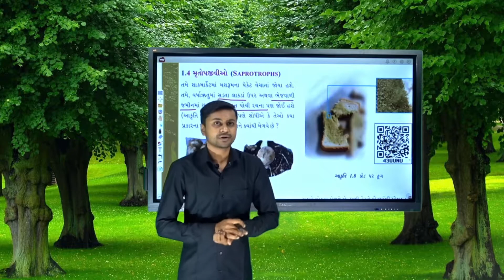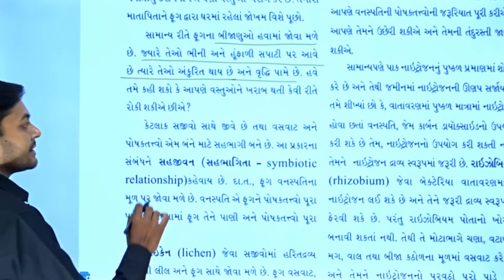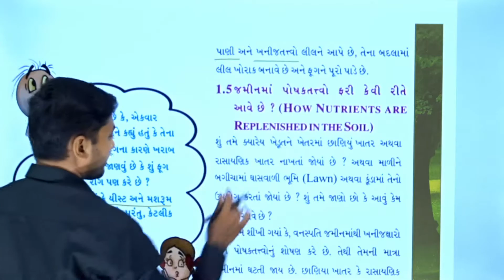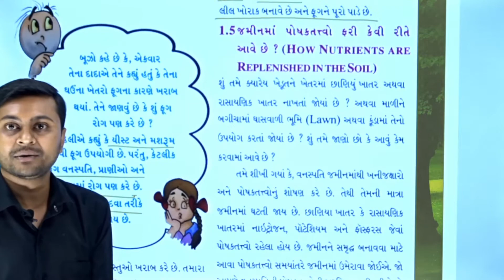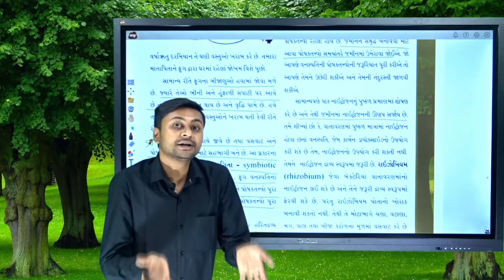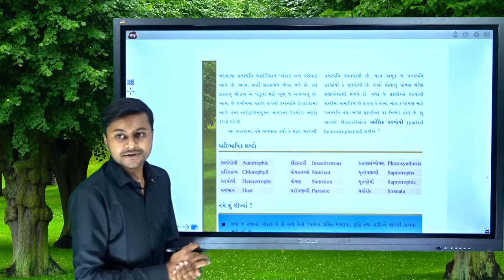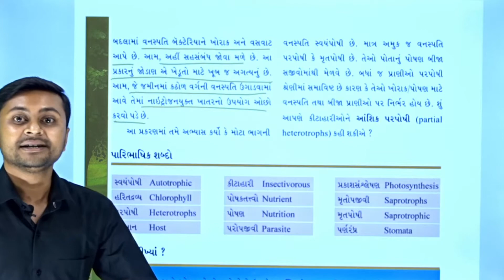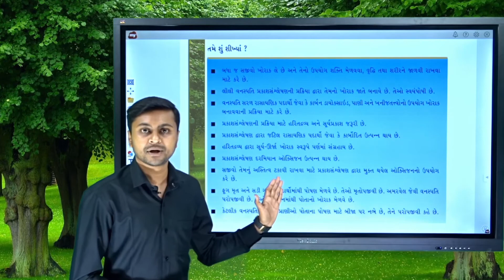ધોરણ ૭(વિજ્ઞાન ) પ્રકરણ ૧ વનસ્પતિ માં પોષણ ભાગ ૬